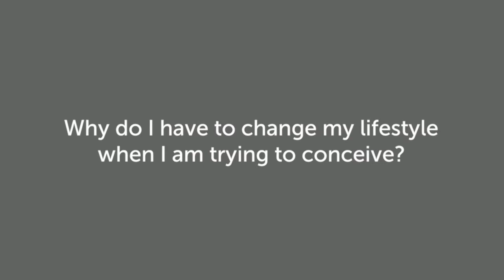Why do I have to change my lifestyle when ttc? | Gabriela Rosa on Healthy Lifestyles vs Infertility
Prior to joining our program people often question “Why do I have to make all of these changes to my lifestyle when I am trying to conceive?”

The truth is if you’re TTC and not conceiving something needs to change hence our 7 Step FERTILE methodology which we apply to investigate both the lifestyle and scientific perspectives of your fertility.

Fact is, there are so many things you can do today and every day to develop a more healthy lifestyle that will have a positive impact on overcoming infertility and boost your chances of getting pregnant naturally of with IVF.

We highly recommend you take part in the free Fertility Challenge to learn more.

Welcome to our growing library of fertility videos. This video is presented January 2018, by leading fertility specialist, author, and keynote speaker, Gabriela Rosa (MScM (RHHG), BHSc, ND, Post Grad NFM, DBM, Dip Nut, MATMS, MNHAA). Gabriela is the founder and clinical director of Natural Fertility & Health Solutions Pty Ltd — an integrative medicine practice for Natural Fertility based in Sydney NSW, Australia and serving a global client base.